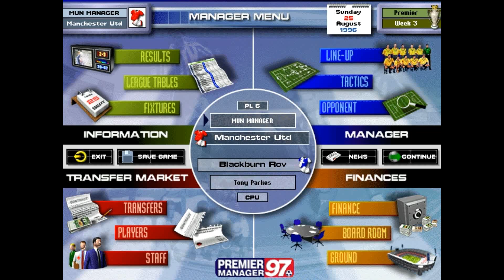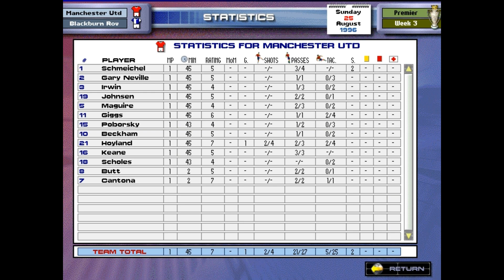Premier Manager 97 / MATCH DAY / Manchester United vs Blackburn Rovers